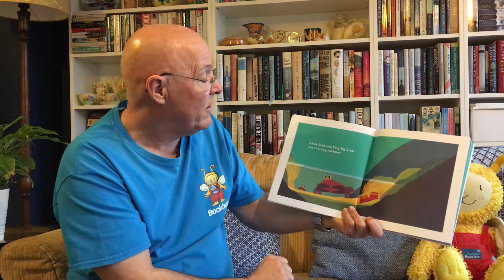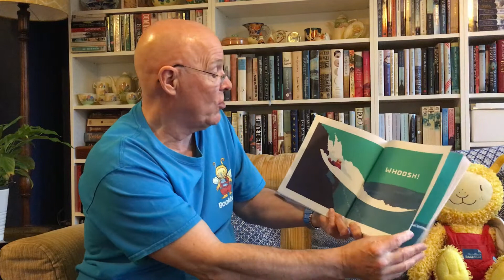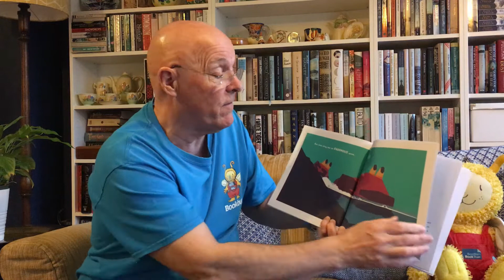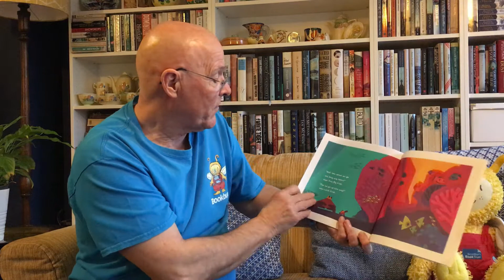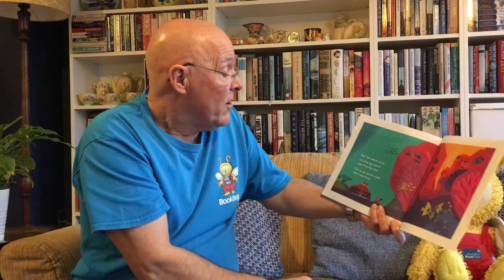Don't Worry, Little Crab by Chris Haughton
Cuddle up with your wee ones and enjoy listening to David share Don't Worry, Little Crab - the heartwarming story of a little crab who overcomes his greatest fear. This is one of the three brilliant books included in our 2021 Bookbug Explorer Bag.